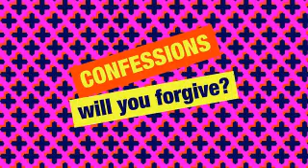Simon Mayo's Confessions_2017 February 10th_on BBC Radio 2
10 Feb 2017 - Blowin' In The Wind and other tales...
The second episode of four in February 2017 from my Confessions collection. Uploaded for no other reason than my love of the material, and the laughter it brings. I don't own the material, and if either Simon Mayo or BBC ask me to remove it I will.